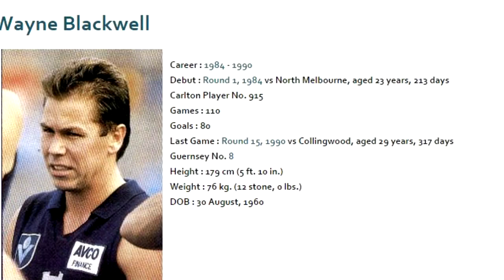Wayne Blackwell 1986 - Carlton Football Club Past Player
Vision from Wayne Blackwell's 1986 VFL season for the Carlton Football Club.